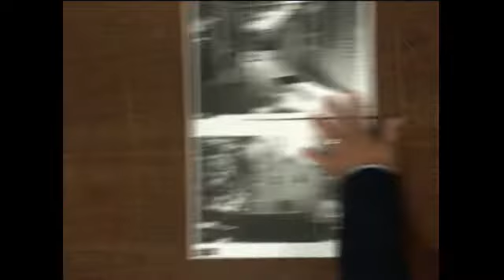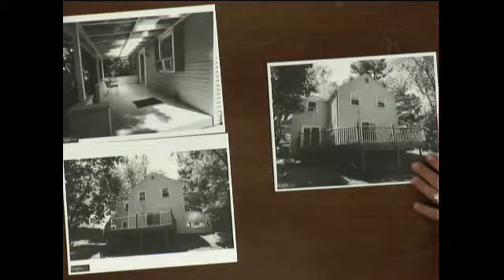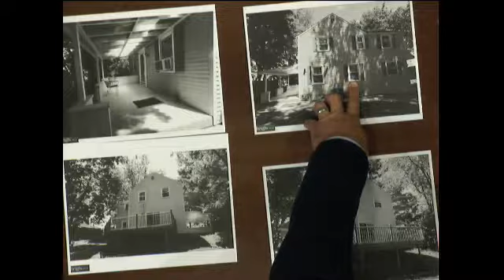Zoning Hearing Board - October 20, 2022